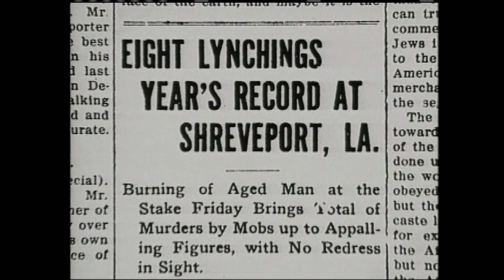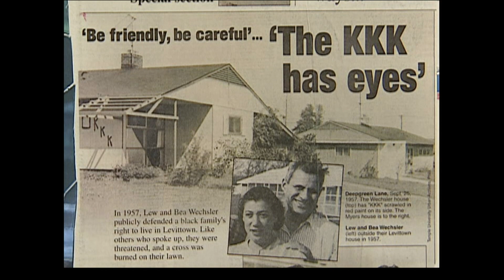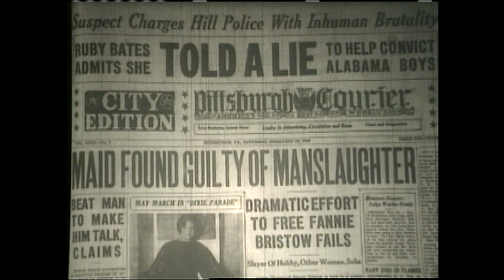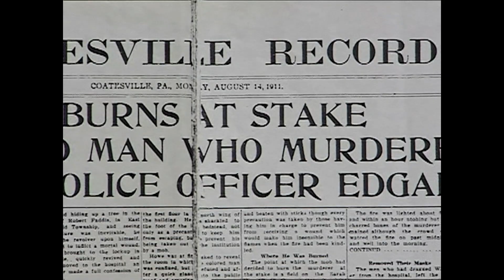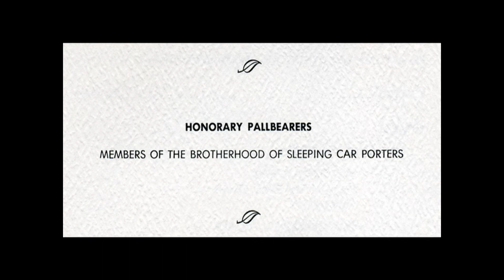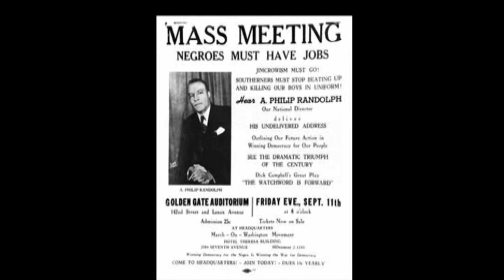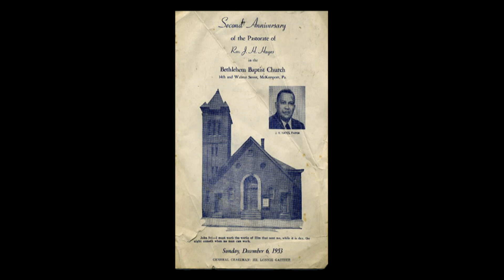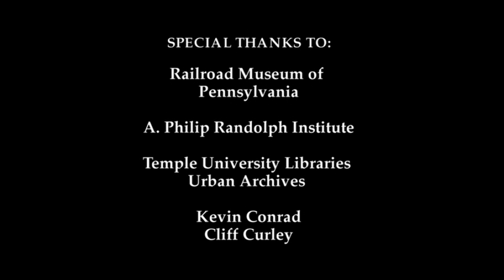Jim Crow Pennsylvania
This groundbreaking documentary explores segregation from the end of the Civil War to the dawn of the modern Civil Rights movement. It was a brutal and oppressive era in American history, but during this time, large numbers of African Americans and a corps of influential black leaders bravely fought against the status quo, laying the groundwork for the opening of opportunities in education, business, land ownership, and a true spirit of community for African Americans. (Original WQED premiere: February 8, 2007).